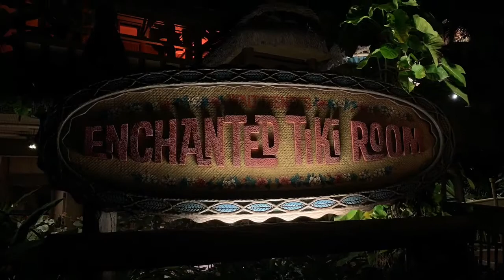We had the Tiki Room totally to ourselves! Magic Kingdom After Hours 2020 - Ride POV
The most magical thing happened at After Hours at Magic Kingdom last night - we got the entire Tiki Room to ourselves there was no-one in there with us! I think it’s a Disney first for me having an entire attraction to ourselves?! But it was amazing!!! So here is the full show in the Enchanted Tiki Room - enjoy!